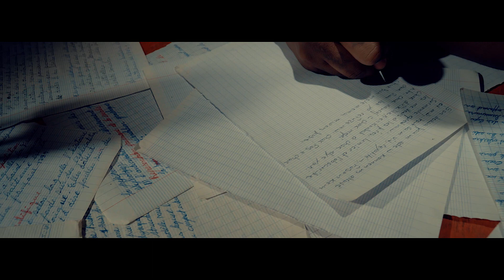FEDE MAJIK - CHAK MIZIK FEAT. NAPHTALIE (OFFICIAL MUSIC VIDEO)